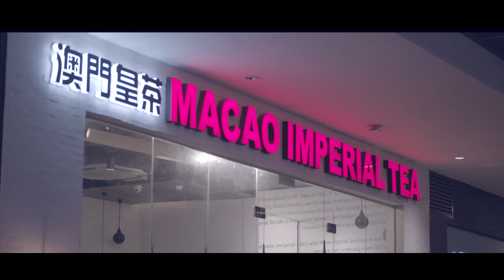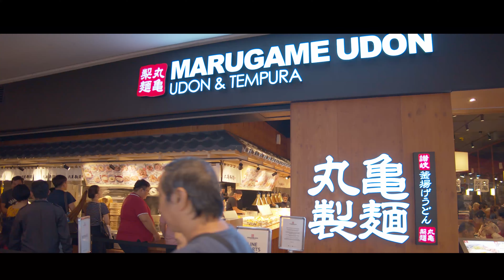Circuit Lane - Makati, Philippines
A quick look in Circuit Lane Makati, Philippines.